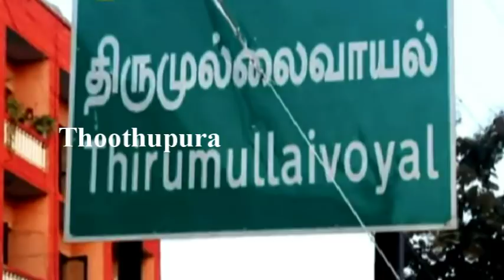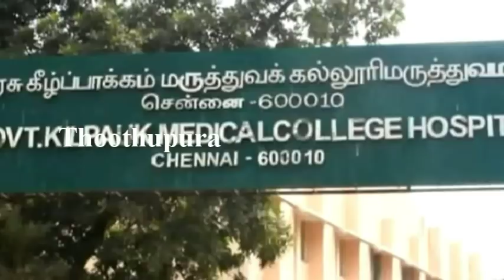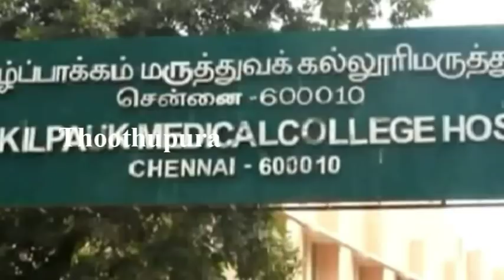திருமுல்லைவாயல் எஸ்.எம்.நகர் காவலர் குடியிருப்பில் குடியிருந்த வெங்கடேசன் செய்ததை பாருங்க | Chennai